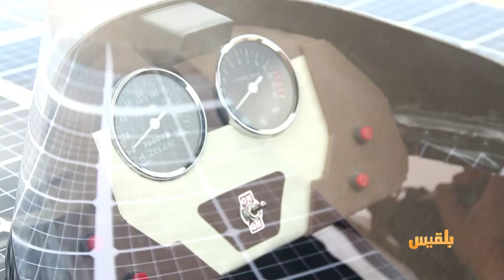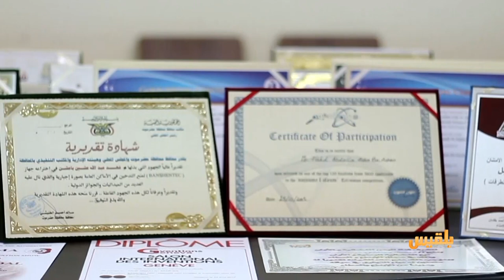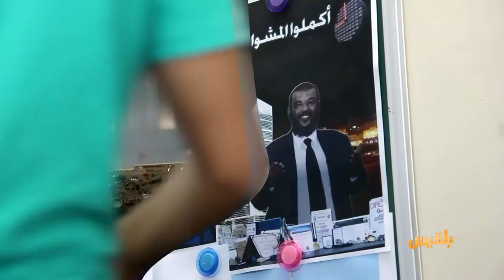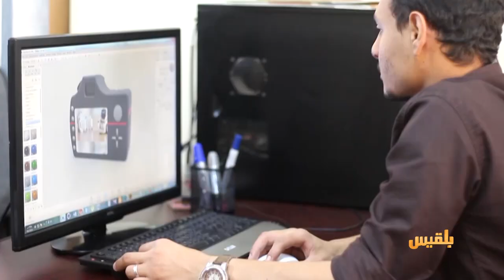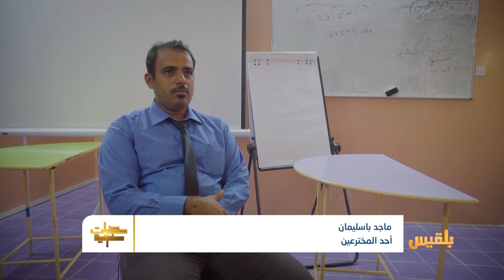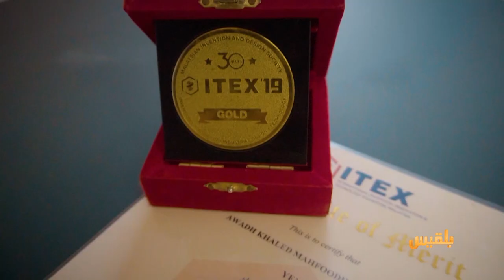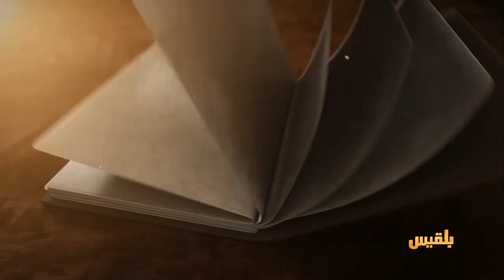حكايات حضرمية | مؤسسات لرعاية المخترعين في حضرموت.. نتائج جيدة رغم غياب الدعم